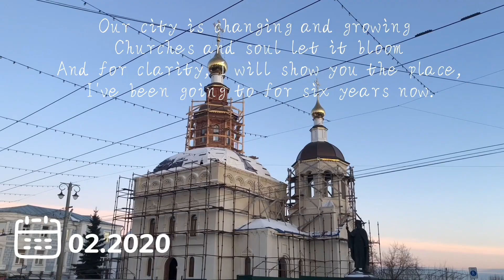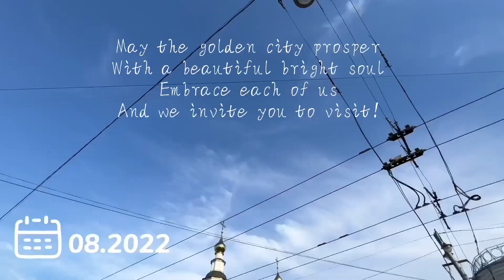Владимирские князья, Владимирская область / Vladimir Princes, Vladimir region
ВНИМАНИЕ!!!